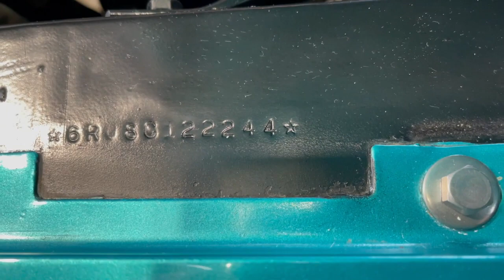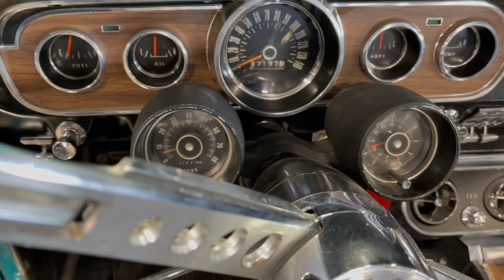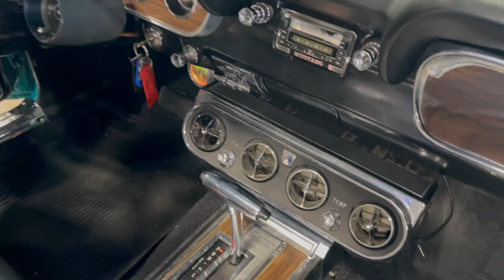1966 Ford Teal Mustang Convertible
1966 Ford Mustang Teal Convertible 289 V-8.    DGC2244.  VIN.  6R08C1222244.  What a neat Mustang. It’s loaded. Has factory air that Zip Tune reworked.  We need to have it charged so you will have working air. Power steering.  Power top. Deluxe pony interior (this was added). Wood steering wheel. GT tach & clock (not working). Console.  Correct 1966 style steel wheels. Aftermarket AM/FM radio that is not working.  289 V-8 engine with 2 BC carburetor. Automatic transmission. Installing new carpet set. Seat belts front and rear.  It’s all serviced, safety checked and ready to go.  Zip Tune did a really great job making this an outstanding Mustang.